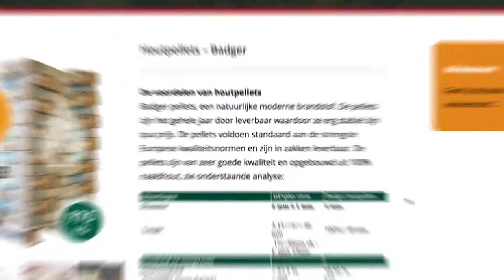Rijnen Brandstoffen promovideo Badger Houtpellets